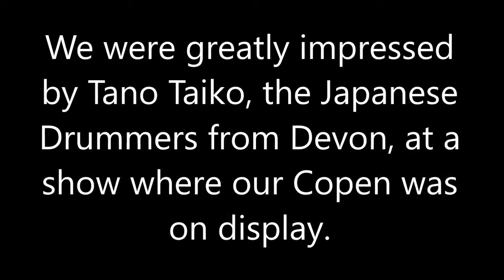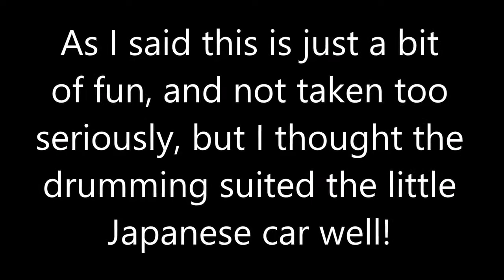DAIHATSU COPEN WITH JAPANESE DRUMMING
Just a bit of fun. Another chance to enjoy the Tano Taiko Drummers!
You can enjoy a proper clear video of the drummers under the title JAPANESE DRUMMING AT THE UFFCULME SHOW 2017